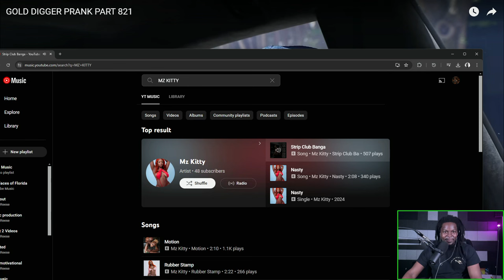THICK woman wants MONEY or NOTHING